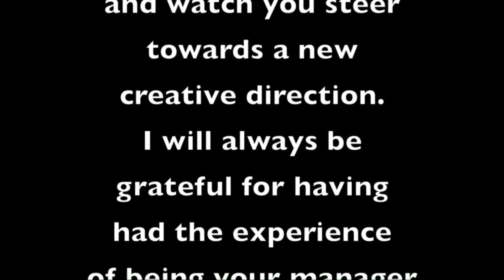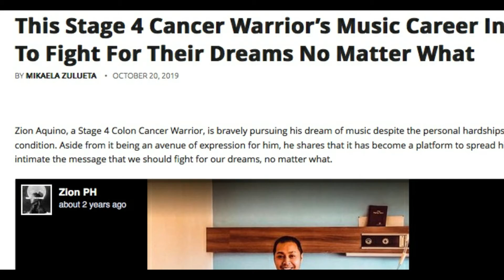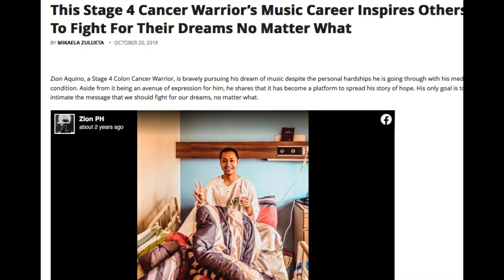Remembering Zion Aquino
My friend and former talent Zion Aquino passed away last Thursday, May 20, 2021 after a long battle with cancer.  His friends quickly put together an online tribute for him last night, and this was my little contribution.